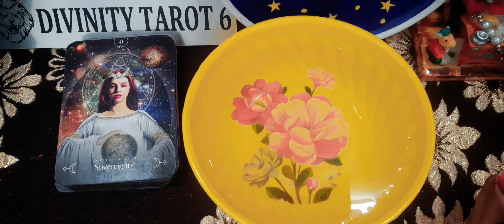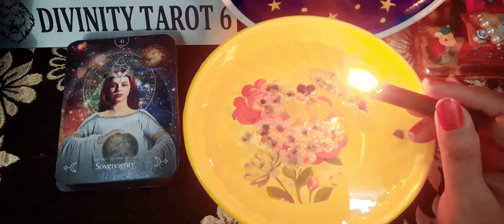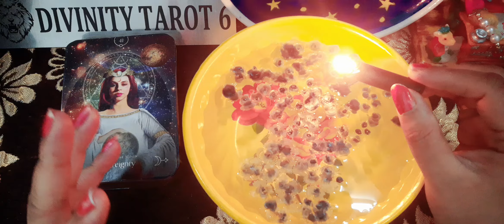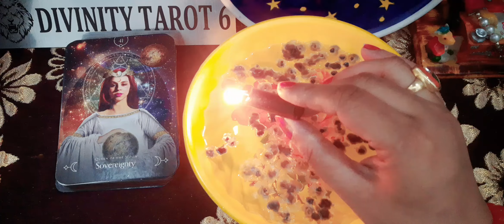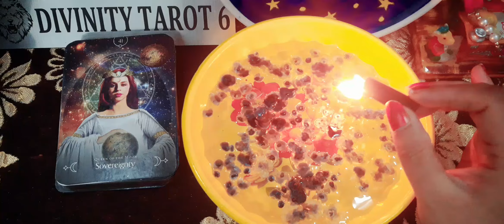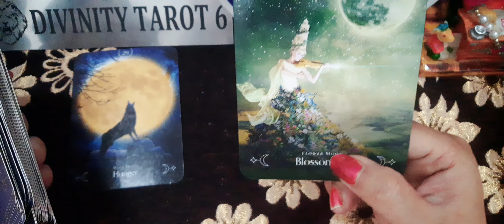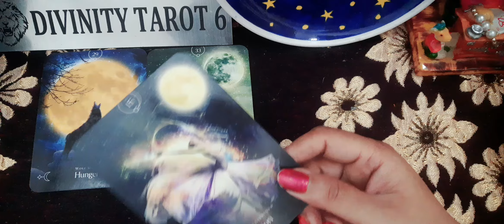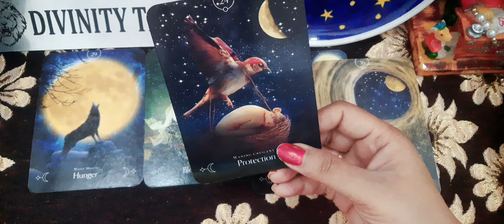🕯PINK FULL MOON ,WHAT IS MOSTLY EXPECTED TO COME? tarot astrology fullmoonreadings 🕯️☺️